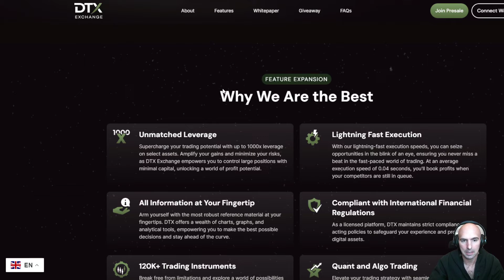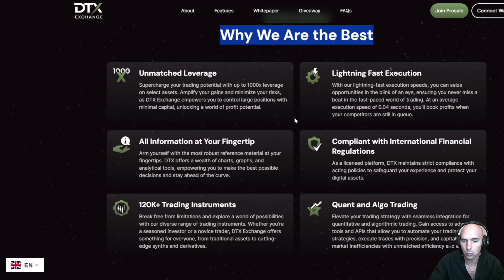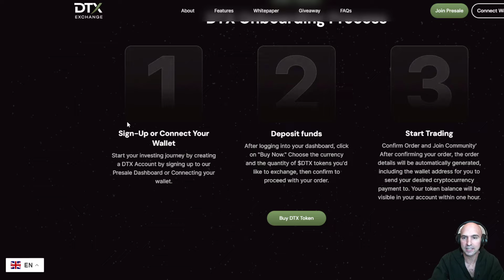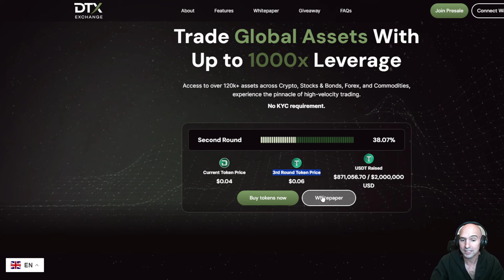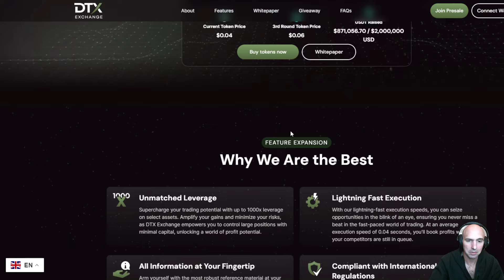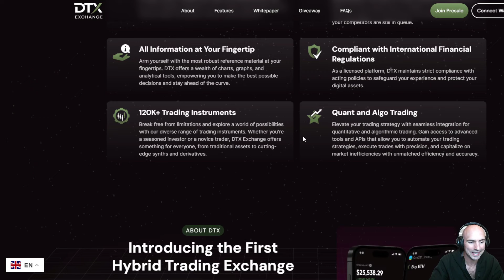TRADING HAS EVOLVED! 🔥 DTX Exchange 🔥 WELCOME TO THE FUTURE!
DTX Exchange is an innovative cryptocurrency trading platform aiming to revolutionize the industry. By integrating blockchain technology and traditional asset classes, it presents a unique and comprehensive solution to address challenges faced by traders and traditional trading platforms.

●▬▬▬▬▬▬▬▬ 🔥 Secret Calls 🔥  ▬▬▬▬▬▬▬▬●

●▬▬▬▬▬▬▬▬ Useful Links  ▬▬▬▬▬▬▬▬●